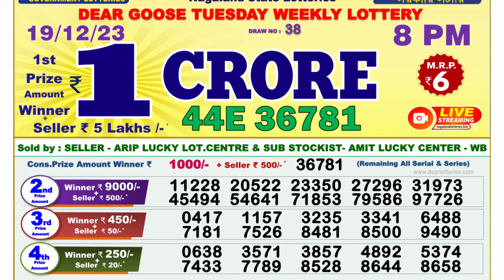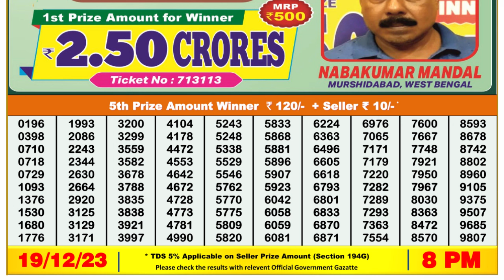Dear Lottery Sambad 8pm today 19.12.23 Nagaland State Lottery Result